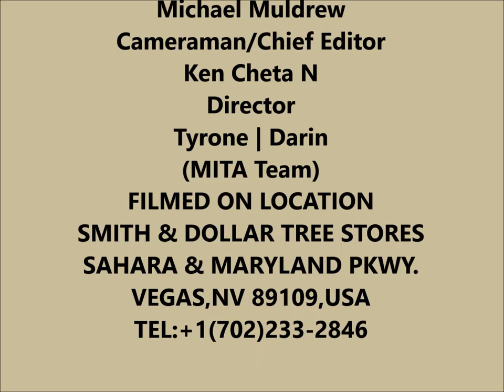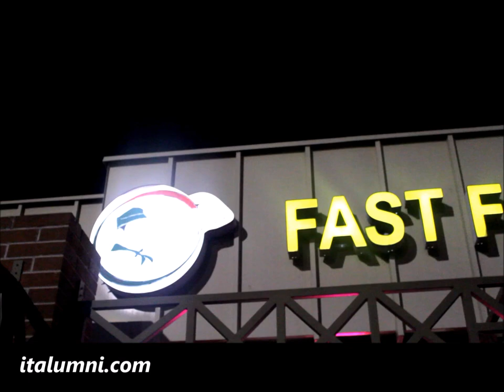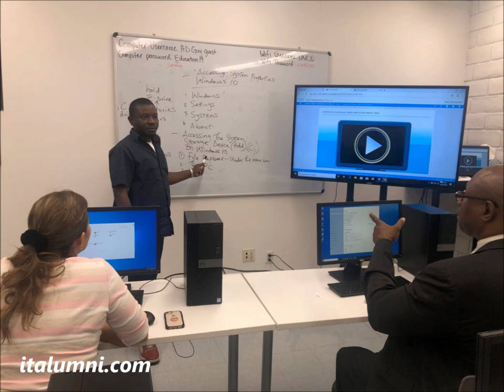LasVegasDigitalLifeStyle | DOING BUSINESS IN VEGAS